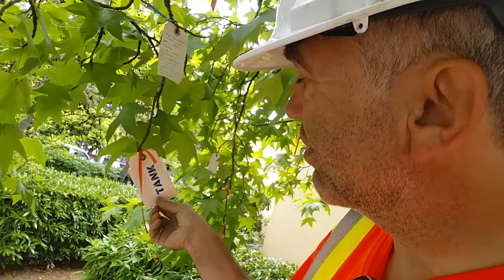Copacul cu rugaciuni (in Romanian)